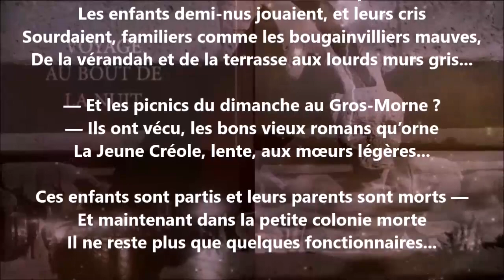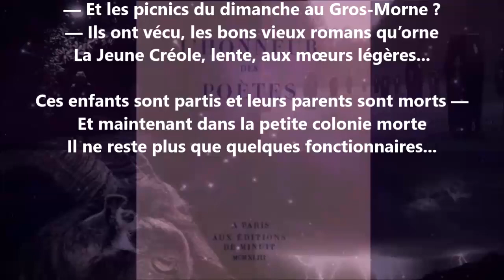Possession française - Henry Jean-Marie Levet lu par Yvon Jean